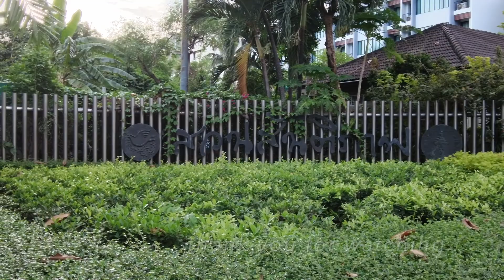SANTIPHAP PARK - Morning Walking Through - Bangkok City View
Santiphap Park is an 8-acre park in Bangkok, Thailand.
It is located between Ratchawithi Road and Rang Nam Road in Ratchathewi district.
Hours: Mon - Sun /5AM - 9PM